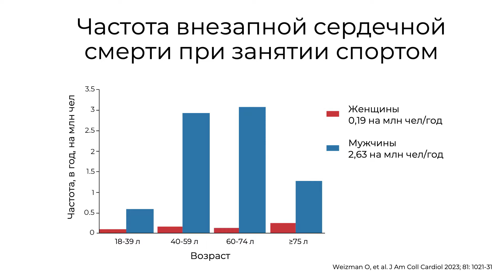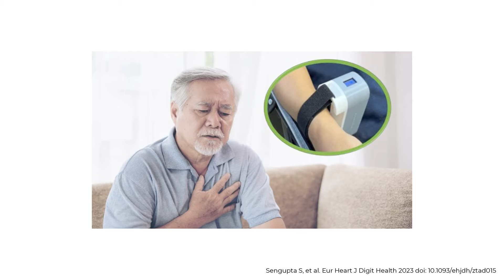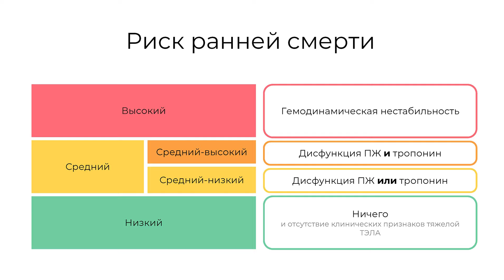19:00 31.03.2023 Кардионовости